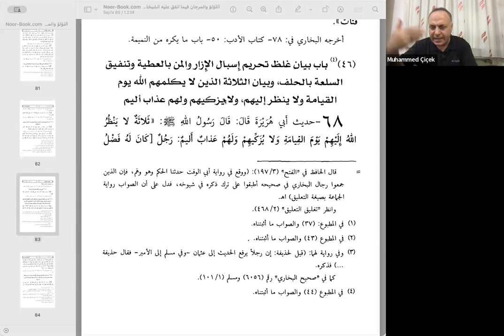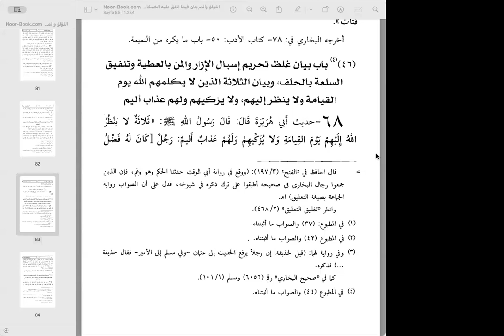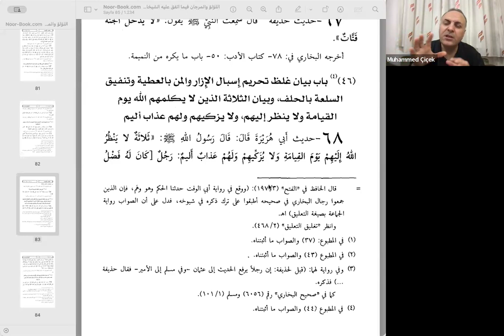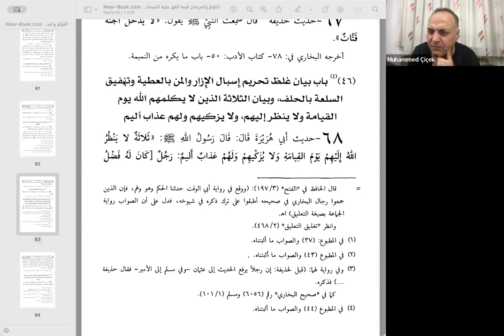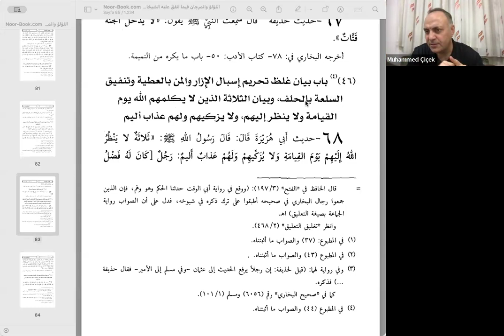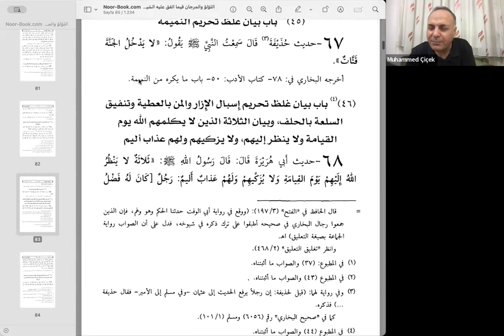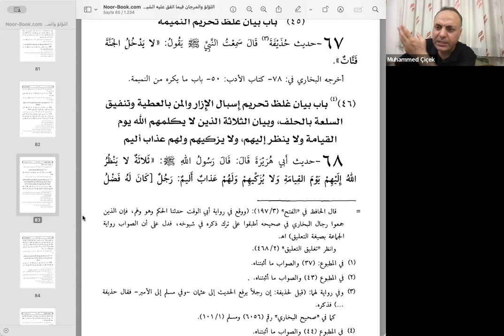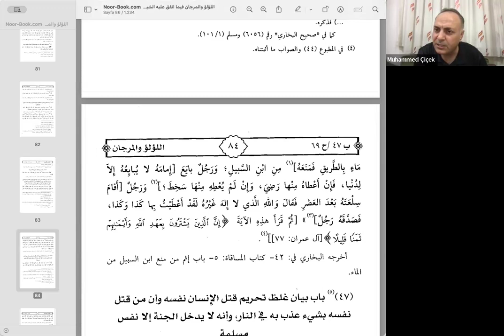2024/2. Dönem 1. Hadis Dersi(M.Fuad Abdulbaki El-Lü'lü'ü ve'l_Mercan) Müftü Muhammed Çiçek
22 Nisan 2024
🕌⚜️ *ARAPÇA İSLÂMÎ İLİMLER EĞİTİM PROGRAMI* ⚜️🕌

2. Dönem Kesin Kayıtlar başladı 🥳😊🎷

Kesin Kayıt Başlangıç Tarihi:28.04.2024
Kesin Kayıt Bitiş Tarihi: 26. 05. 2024

EDURESE AKADEMİ